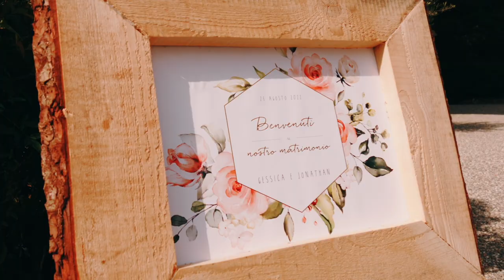Gessica & Jonathan Wedding Video | Villa Esengrini Montalbano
A beautiful romantic wedding at Villa Esengrini Montalbano

Camera: Panasonic GH5 With Ronin SC